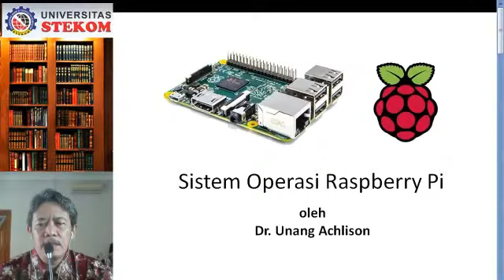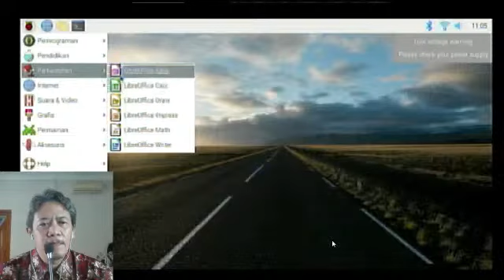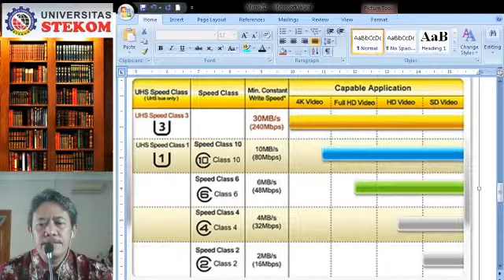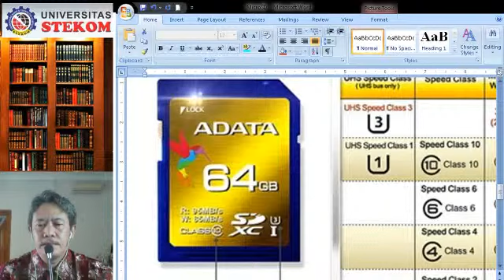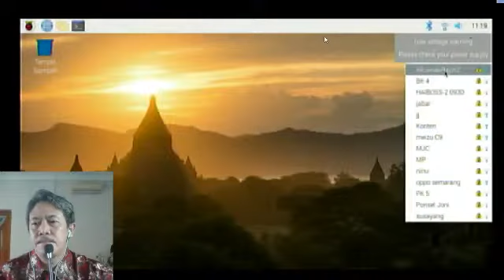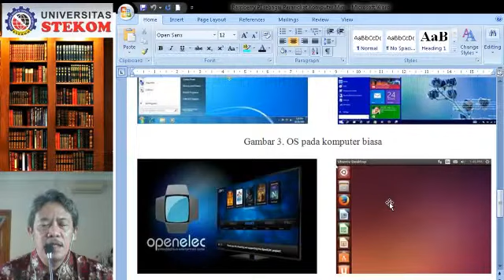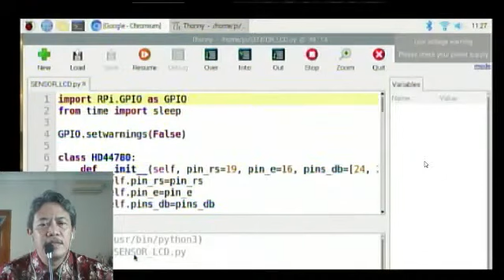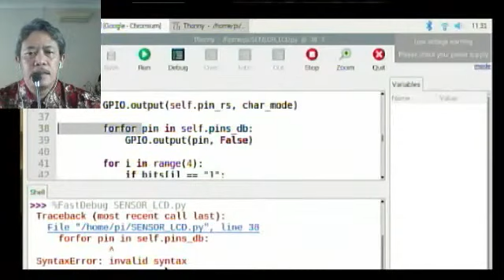Dasar Sistem Operasi RaspPi - SKP19.1/2MSW Mikrokontroler-3 Mgg13 - Kuliah online Universitas STEKOM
Mikrokontroler-3
13
605-19.2 / SLW-19.2 / WLR-19.1 dan 19.2
Dasar Sistem Operasi RaspberryPi